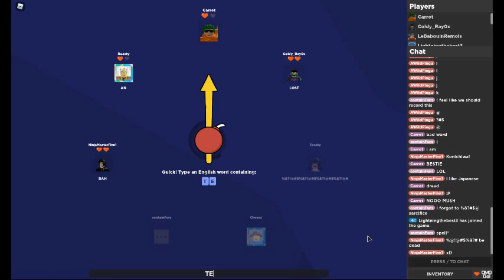Word Bomb But it gets extremely funny!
Credit to containFurs btw